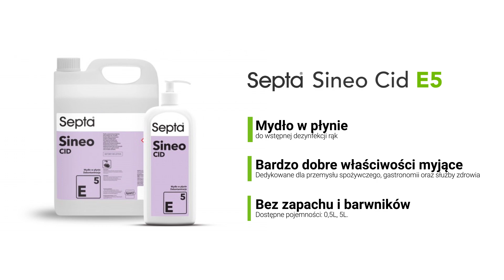Septa Sineo Cid E5 - Mydło w płynie do wstępnej dezynfekcji rąk - Jak umyć ręce | Agapit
Septa Sineo Cid E5 to mydło w płynie do wstępnej dezynfekcji rąk. Posiada bardzo dobre właściwości myjące i pielęgnujące. Nie zawiera kompozycji zapachowej i barwników. Wykazuje działanie biobójcze. Dedykowane do procesu dekontaminacji rąk w przemyśle spożywczym, gastronomii oraz służbie zdrowia.

Dostępne pojemności: 0,5L, 5L.

Produkt gotowy do użycia.